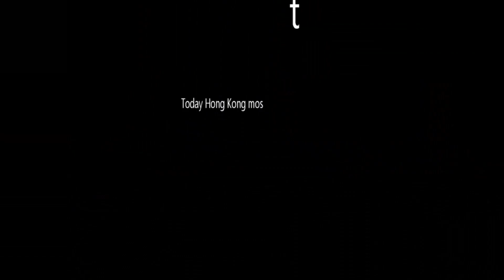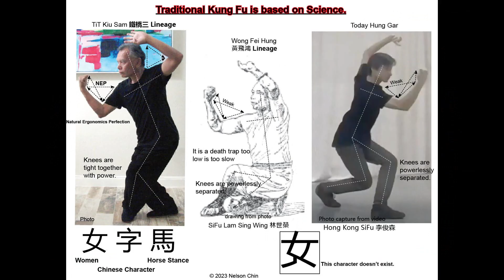Traditional Hung Gar has Natural Ergonomics Perfection.